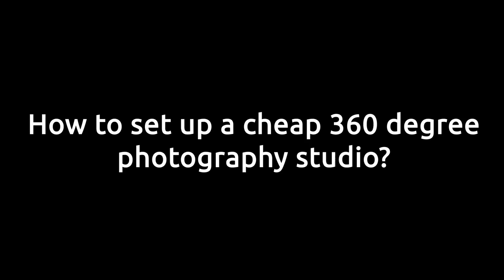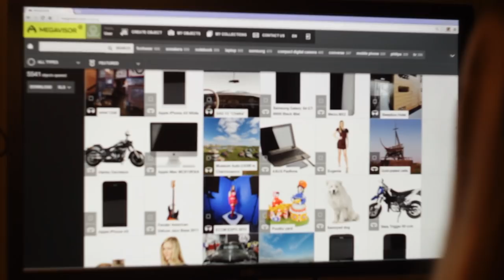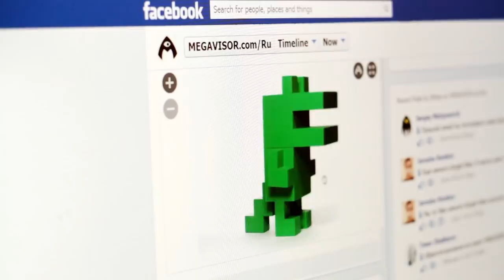How to create an inexpensive 3D photo studio with your own hands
!!! To prevent the image from flickering, you need to use a shutter speed of 1/100!!!